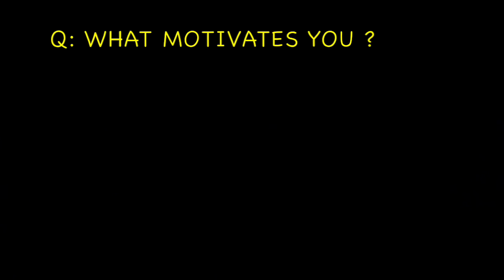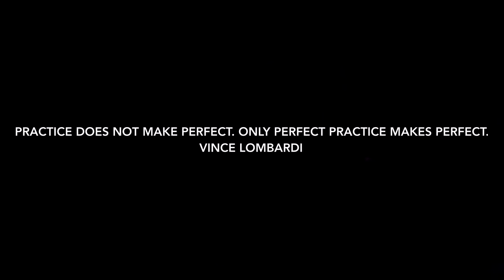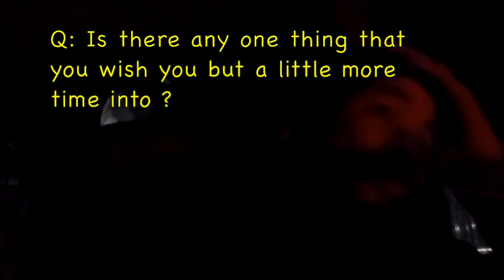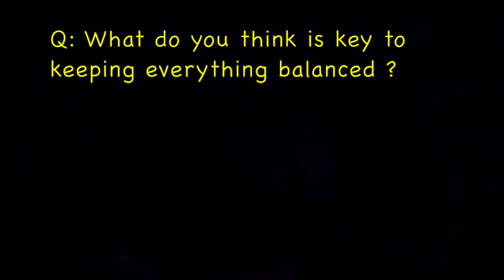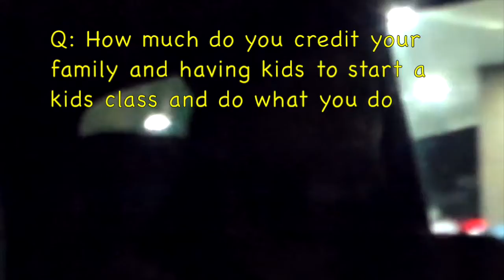5 Days Till Shock With Rudy Bears:Day 1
A documentary with Rudy Bears of the last 5 days till ShamrockFC: Shock